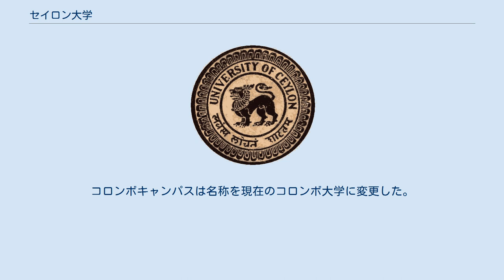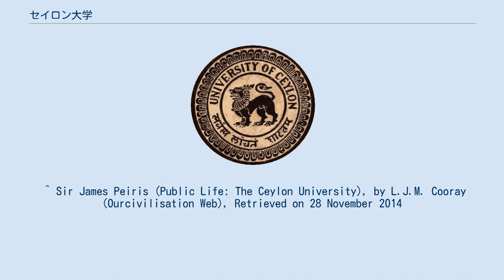セイロン大学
セイロン大学（英語: University of Ceylon）は、自治領セイロン（現スリランカ）時代唯一の大学。
1942年開学、1972年閉鎖。
スリランカ全土に複数のキャンパスを有しており、1972年にスリランカ大学へ変更となった。
その後、1978年にはコロンボ大学、ペラデニヤ大学、ケラニヤ大学、スリジャヤワルダナプラ大学の4大学に分割された。
 セイロン島内での高等教育実施と大学創設の要求は19世紀半ばから始まり、この要求が1906年のセイロン大学協会創設に結実した。
セイロン大学協会は、西洋で現代高等教育を受けたエリートが主導していた。
彼らの要求により、1913年に政府はロンドン大学附属ユニバーシティ・カレッジの設置を決定した。
 しかしその後、大学の立地や構成などについて結論が出ないまま第一次世界大戦が始まり、1920年になってようやく政府が現在の大学用地（カレッジ・ハウス地区）を購入した。
そして1921年1月、ようやくセイロン・ユニバーシティ・カレッジがロイヤル・カレッジ・コロンボの校舎を利用して創設された。
 セイロン・ユニバーシティ・カレッジは創設当初からあくまでも臨時措置であり、最終目標は大学（ユニバーシティ）の創設であった。
そして1942年7月1日、セイロン・メディカル・カレッジとセイロン・ユニバーシティ・カレッジが統合し、セイロン大学が創立した。
 コロンボに独立の大学をつくろうという宣言は、1967年の議会演説で初めて行われた。
必要な法令準備は教育・文化大臣のもとで行われた。
新大学は1967年10月1日に設置され、1期生には人文科学、法学、理工系、医学合わせて5千名と教員300名を用意することが決まった。
 1972年には1966年施行の高等教育法を改正したセイロン大学法が施行された。
これにより、実質的な独立校として存在していたセイロン大学4キャンパスがスリランカ大学として統合されることが決まった。
しかし、さらに1978年の法改正によってスリランカ大学は現在の4大学に再び分離された。
コロンボキャンパスは名称を現在のコロンボ大学に変更した。
 ^ Sir James Peiris (Public Life: The Ceylon University), by L.J.M. Cooray (Ourcivilisation Web), Retrieved on 28 November 2014